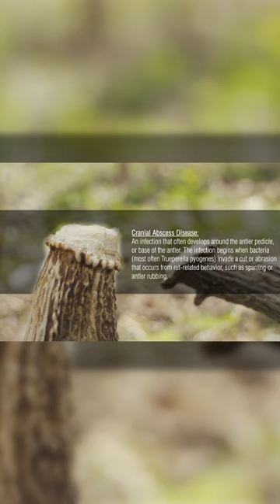What happens when a deer breaks its antler